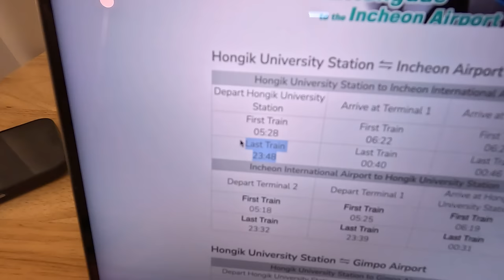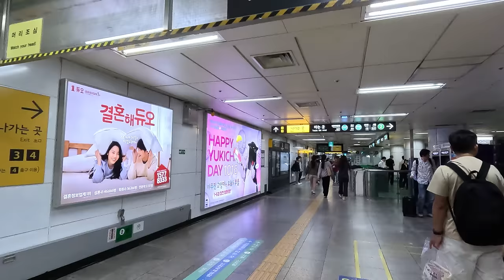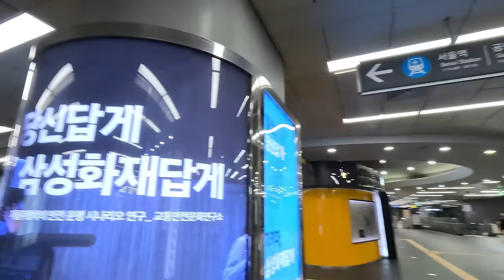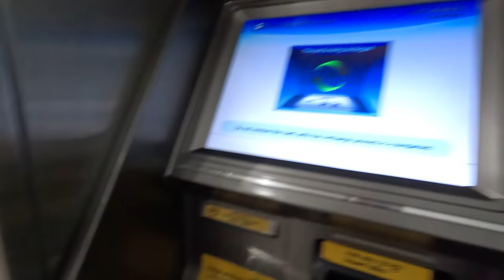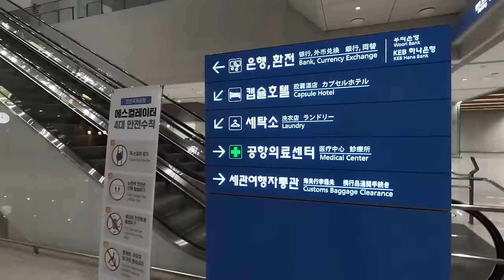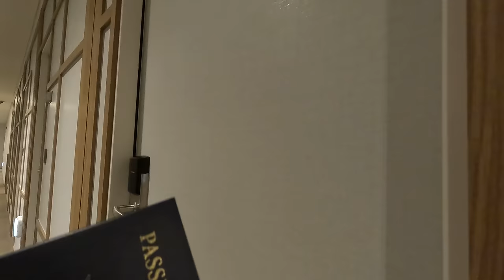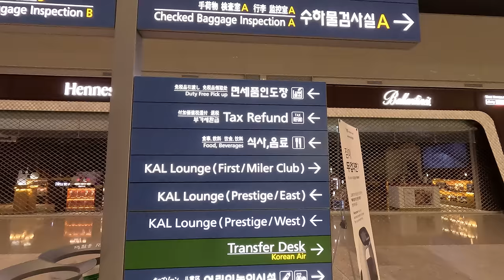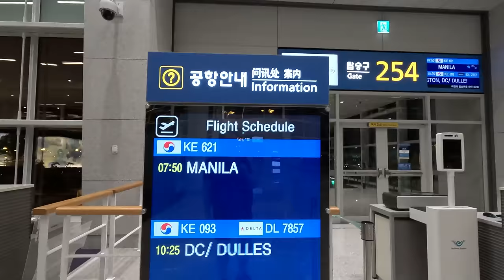I had to leave South Korea IMMEDIATELY 🇰🇷 (Overnight in Incheon Airport)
Due to a completely travel FAIL on my part, I had to leave South Korea IMMEDIATELY if I was to make my early morning flight. I spent the night in Incheon International Airport at a capsule hotel.

My Camera
My Tripod
My Backpack